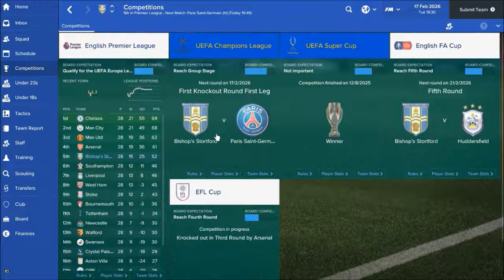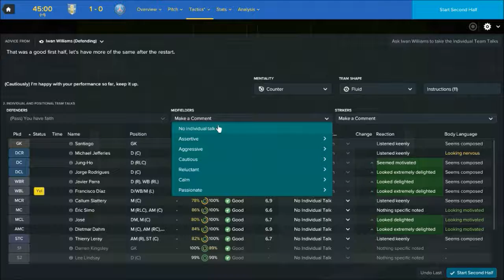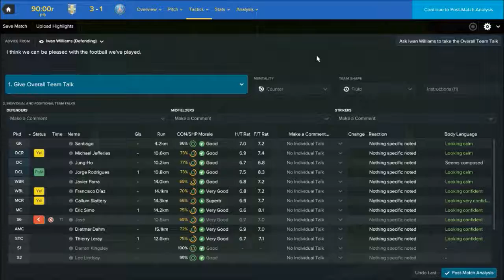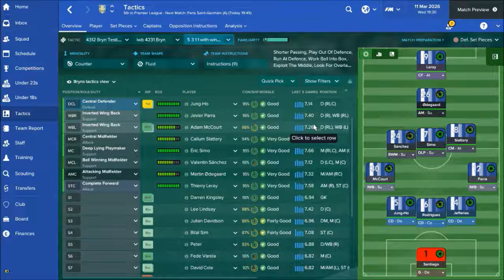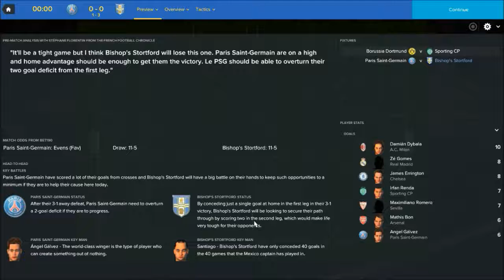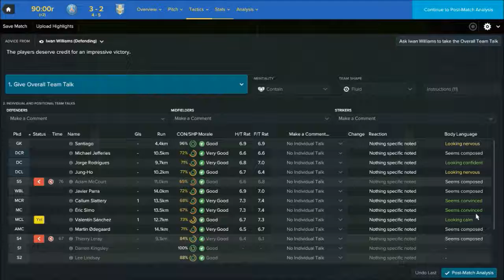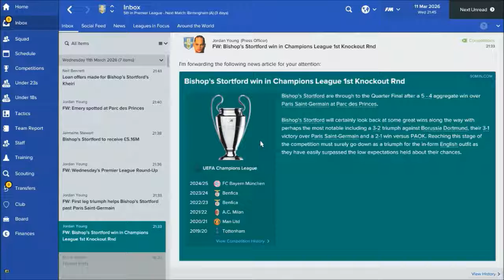FM17 | The Road to Champions League Glory | LLM | Bishops Storford | Vs PSG. | Ep 48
Football Manager 2017 lets play LLM with Bishops Stortford takes us to France to play PSG in the Champions League First Knockout round. Can we carry on this roadtrip to champions league glory?!

The Road to Champions League Glory is where we take Bishops Stortford from the bottom to the top of the English and European system.